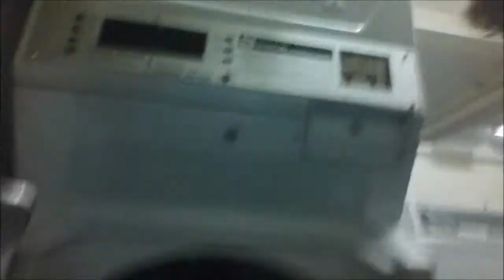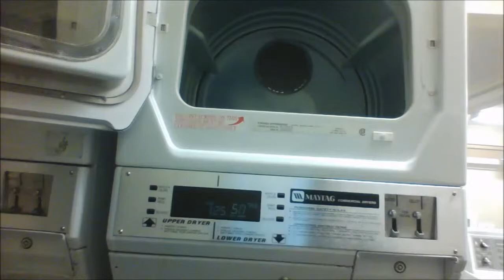Exhilarating Errands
I take you with me on a wondrous adventure DOWNSTAIRS. Also, here's the link to my new blog post